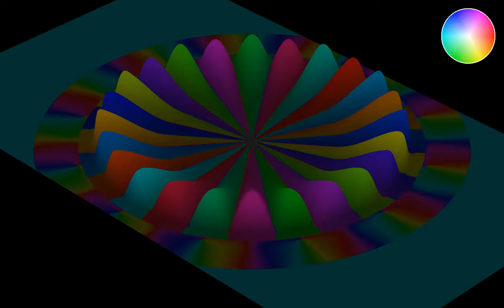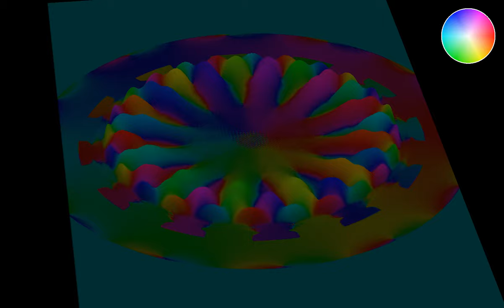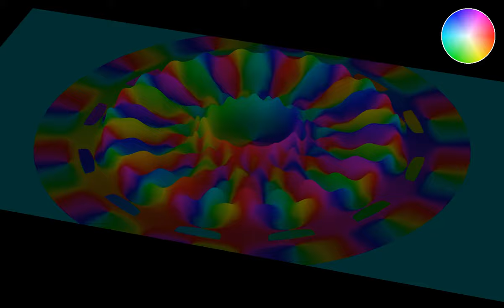Faraday waves in a vibrating container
This new simulation of Faraday waves uses boundary conditions that oscillate periodically in time, while previous videos such as only imposed an initial state that is periodic in space, but then let the system evolve freely. The oscillation of the boundary can best be seen in the second part of the video, which shows the velocity field.
Faraday waves can appear when you gently shake a cup containing a beverage. The tweet provides an example of such a situation. The set-up used here is similar to the one in the video where a circular force field is used to confine the waves. The initial state consists in a wave-like oscillation, concentrated near the rim of the circle, and with a velocity alternating between being directed inward and outward. The oscillation has an angular period of 30 degrees, which is why the resulting pattern has a 12-fold symmetry.
In addition, a similar boundary condition, which oscillates periodically in time, is added near the boundary in the course of the simulation.
, without the Coriolis force. The confinement to the circle is obtained by combining a smooth but steep cut-off of the velocity field, and a repulsive force from the boundary of the circle.
The video has four parts, showing the same simulation with two different color schemes and two different playback speeds:
Wave height: 0:00
Velocity (norm and direction): 0:58
Wave height (time lapse): 1:55
Velocity (time lapse): 2:15
In the first and third part, the color hue and z coordinate show the height of the water. In the second and fourth part, the color hue shows the direction of the flow, and the z-coordinates shows its speed (the norm of the velocity). The playback speed has been multiplied by 3 in parts 3 and 4.

Reference: W. S. Edwards and S. Fauve, "Patterns and quasi-patterns in the Faraday experiment", Journal of Fluid Mechanics 278, 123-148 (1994)

Color scheme: Parts 1 and 3 - Magma by Nathaniel J. Smith and Stefan van der Walt